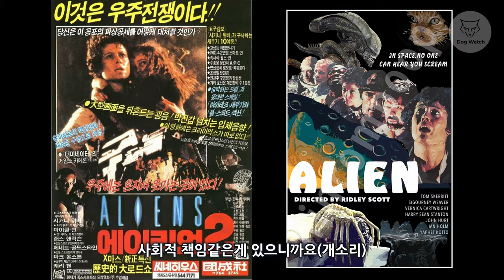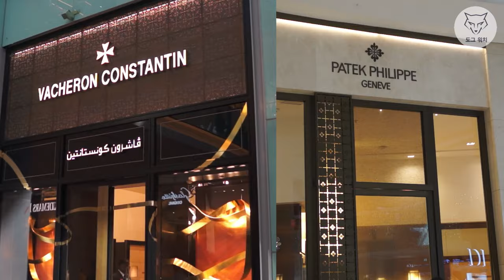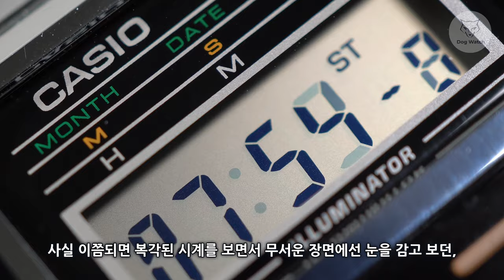[도그워치 리뷰#84] 이 시계를 안다면 인정합니다 카시오 에이리언 A100 리뷰 시고니 위버가 차고 나온 리플리의 시계 Casio F-100의 후속작!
1979년 개봉한 리들리스콧 감독의 영화 '에이리언'의 주인공 리플리의 시계
카시오 F-100의 후속/복각판 A100 리뷰입니다. 이 영화를 안다면 당신은??